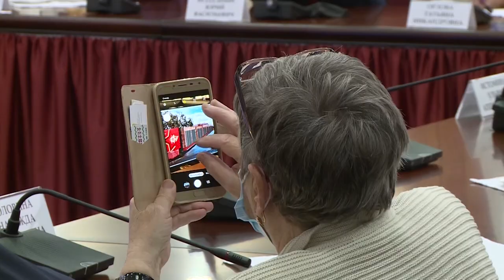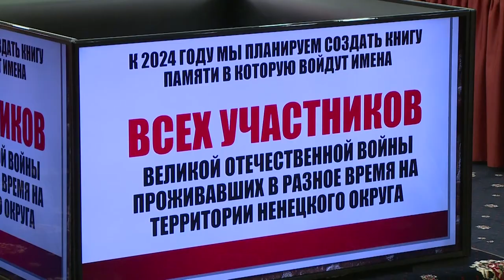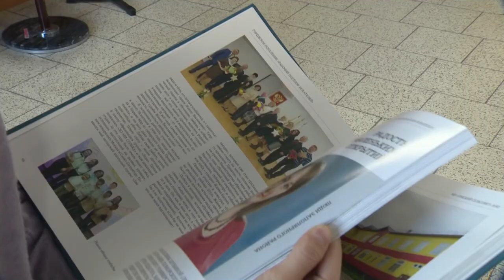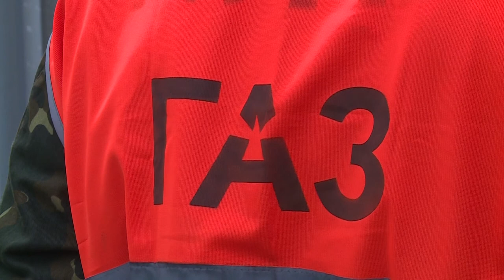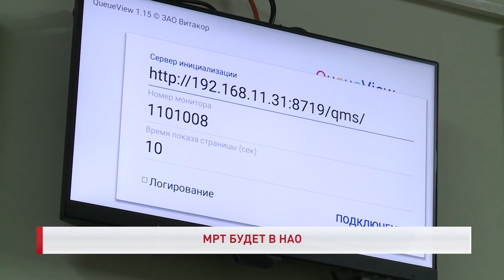РЕГИОН 83 от 16.09.2021